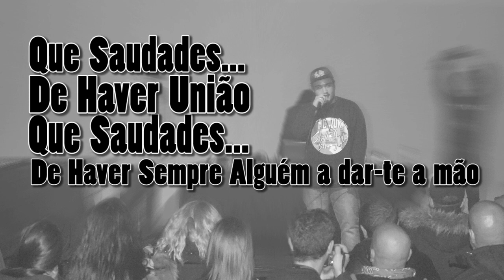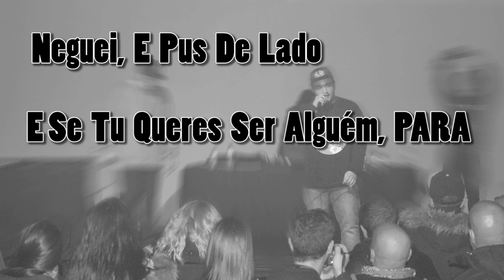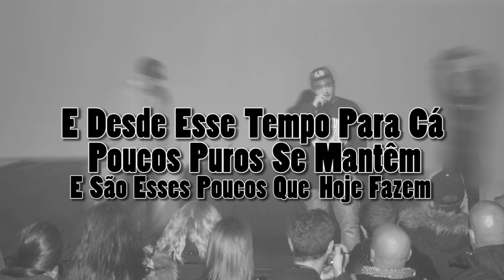MC ZUK - SAUDADES (2017)